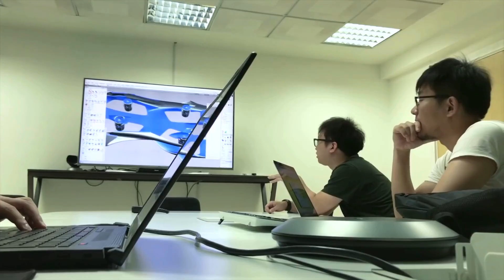The Future of Flying Cars: Bellwether eVTOL ORYX || Someone actually made a REAL Flying car!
"🚀Explore the Future of Urban Mobility with the Bellwether eVTOL ORYX!🚀

Join us on an exhilarating journey into the skies with the Bellwether eVTOL ORYX, the cutting-edge flying car that's reshaping how we move in urban environments! Powered by electric motors and boasting futuristic design, the ORYX offers eco-friendly operation, quiet flight, and seamless navigation through dense cityscapes.

In this video, we delve deep into the features and capabilities of the Bellwether eVTOL ORYX, from its compact size and vertical takeoff capabilities to its advanced avionics and luxurious interior. Discover how this innovative vehicle is revolutionizing personal air travel, providing a fast, convenient, and eco-conscious mode of transportation for city dwellers.

Witness the ORYX in action as it soars through urban landscapes, showcasing its versatility, speed, and adaptability. Learn about its future-proof design, modular construction, and potential for customization, ensuring it stays at the forefront of technology for years to come.

As we look ahead, the Bellwether eVTOL ORYX promises to transform how we live, work, and commute in our cities. Don't miss out on this exciting glimpse into the future of transportation! Let's unlock the sky together with the Bellwether eVTOL ORYX! ✈️🌟"